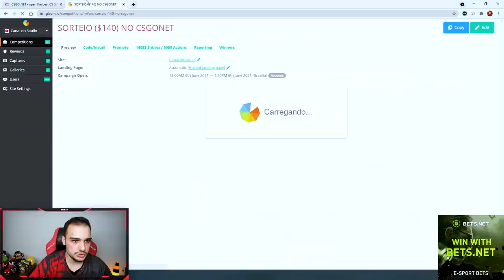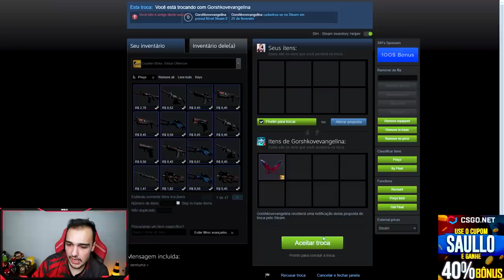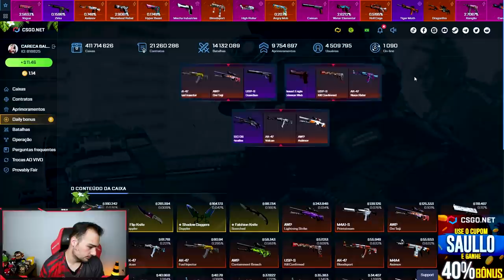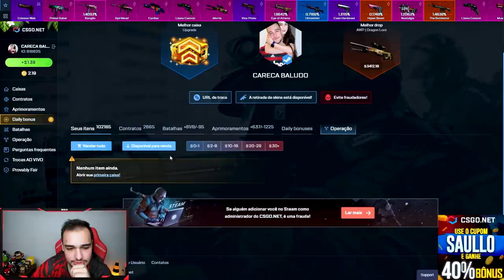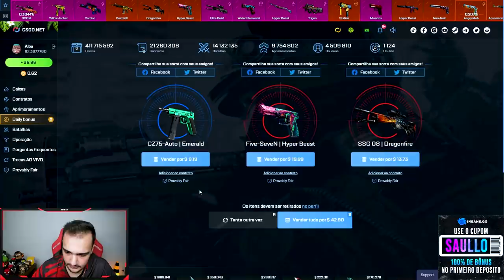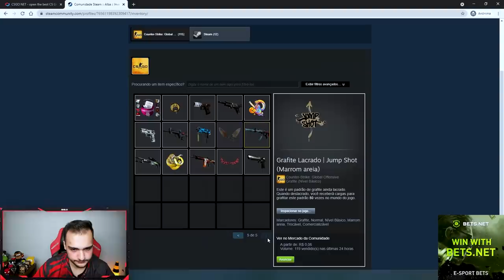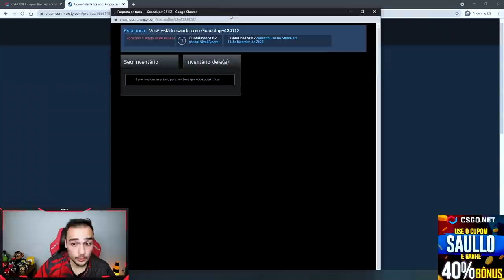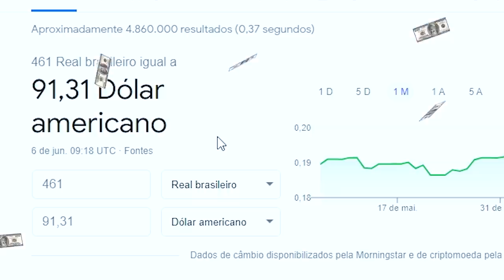Arrisquei a ÚNICA KARAMBIT para ganhar uma LUVA sensacional no CSGO!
Abrindo caixas de Skins de CSGO no CSGONET